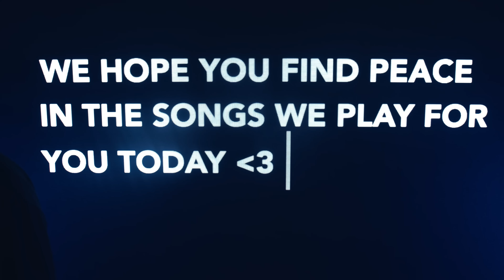Fairlane, Kala - V (Live Performance)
Tracklist:
Intro (Save Me): 0:00-1:51
Afraid of What's Inside: 1:52-5:23
Somewhere That I Belong: 5:24-9:33
Lights Out: 9:34-12:01
5 Years: 12:02-15:37

⚜ Lowly. ⚜